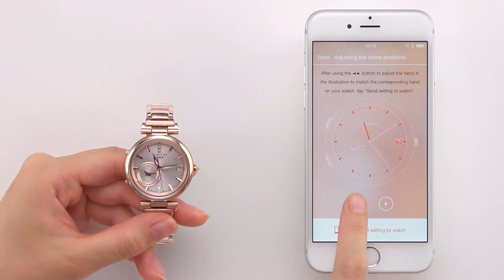CASIO SHB-100 Adjusting Hand Alignment